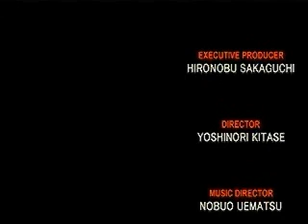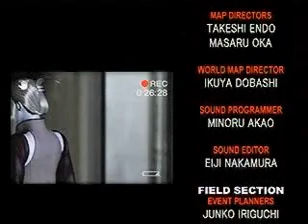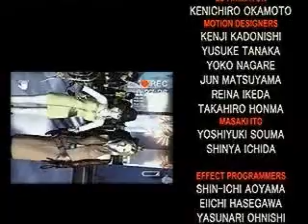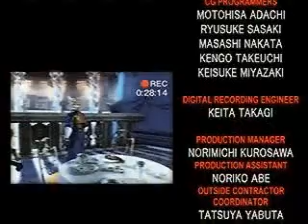Final Fantasy VIII - The Ending Part 2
The original FMV from Final Fantasy VIII. Part two out of three clips. The absolutely gorgeous and memorable ending of a great game!

Obtained from BlueLaguna.net